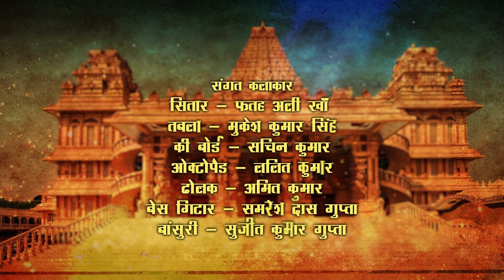Jai Maa Shakti | Chaitra Navratri | Day 9 | Maa Siddhidatri | Bhajan by Malini Awasthi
Embrace the divine presence of Maa Siddhidatri on Day 9 of Chaitra Navratri with a heartfelt bhajan by Malini Awasthi on DD National.